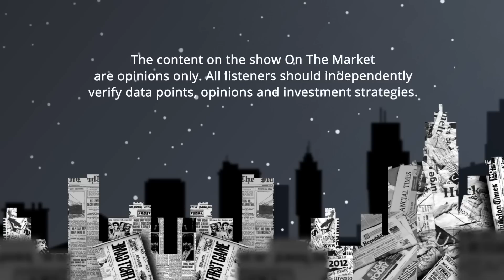Cash Flow in Florida, Fix and Flip Financing, & Rental Red Flags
Don’t think you can find cash flow in a high-priced market like Florida? What about doing a fix and flip with today’s rising rates and high-priced renovations? Don’t know if your rental’s zoning could sprout numerous red flags on a sale? We’ve brought some "On the Market" listeners in live to go over the deals they’re doing in 2023, which concerns they’re coming up with, and how they’re building wealth while battling against the economic tidal wave hitting the housing market.

Michael Yi and Matt McMains, two of Henry Washington’s mentees, have been trying to hit home run deals in Florida. Michael was able to lock down an underpriced rental property that has almost unbelievable cash flow but with some zoning red flags that could catch him off guard in a sale. On the Panhandle, Matt is weeks away from closing on an out-of-state flip, but with rates jumping up and property holding time getting pricey, expert flipper James Dainard advises caution when getting into a deal like this.

One thing is for sure; there are still plenty of ways to profit with investment properties, EVEN in today’s wild housing market! So stick around, and hear exactly how you should be doing your deals as 2023 unfolds.

Episode #92

00:00 Intro
02:07 3-Unit Deal in Sunny St. Cloud, Florida
08:56 Renovations and Red Flags
16:55 Tenant Screening and Maintenance
22:14 A Fix and Flip in Pensacola, Florida
30:45 When to Renegotiate Your Deal
39:50 Flipping vs. Wholesaling vs. Renting
43:39 Send Us Your Deal!